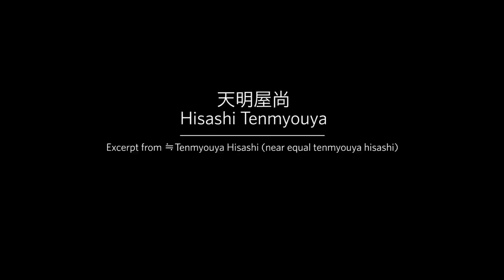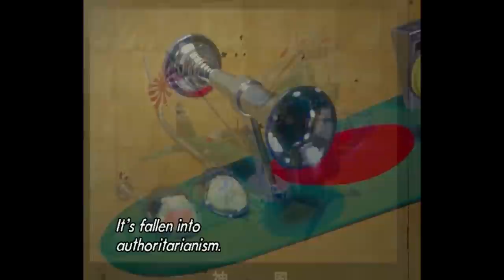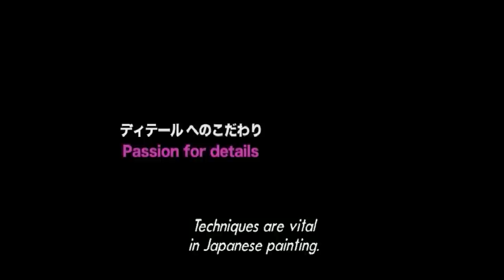Garden of Unearthly Delights - Hisashi Tenmyouya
Garden of Unearthly Delights: Works by Ikeda, Tenmyouya & teamLab

Friday, October 10 — Sunday, January 11

Born in 1966 in Tokyo, Hisashi Tenmyouya initially worked as an art director at a record music company. He later began his career as a self-taught fine artist. While utilizing a technique of traditional Japanese-style painting (Nihonga), he incorporates genre motifs of contemporary society and street culture. He calls this unique style Neo Nihonga.

Neo Nihonga draws inspirations and motifs of artistic expressions from across the world and imbues in it a strong degree of contemporaneity, social consciousness, and critical thinking. In recent years, Tenmyouya has expanded his artistic approach to include extravagant and dynamic aestheticism of the samurai-termed basara (“outlaw culture”) that, he believes, underlies Japanese culture throughout its long history, reaching beyond the stereotypically more subdued and austere images of Japan according to the notions of wabi, sabi, and Zen.

Some of the major group exhibitions in which Tenmyouya has participated include: Kawanabe Kyōsai and Tenmyouya Hisashi, Kawanabe Kyōsai Memorial Museum, Saitama Prefecture, Japan (2002); The American Effect—Global Perspective on the United States, 1990–2003, Whitney Museum of American Art, New York, US (2003); Berlin-Tokyo/Tokyo-Berlin: The Art of Two Cities, Berlin, Germany (2006); The 17th Biennale of Sydney, Sydney, Australia (2010); Bye Bye Kitty!!! Between Heaven and Hell in Contemporary Japanese Art, Japan Society Gallery, New York, US (2011), among many others.
His works are in the public collections of The Museum of Fine Arts, Houston, Texas, US; Chazen Museum of Art, Madison, Wisconsin, US; and Takamatsu City Museum of Art, Takamatsu, Kagawa Prefecture, Japan.